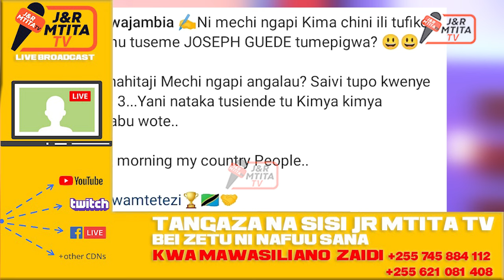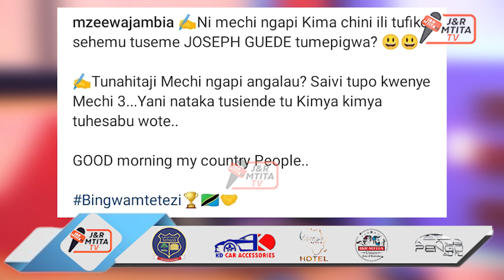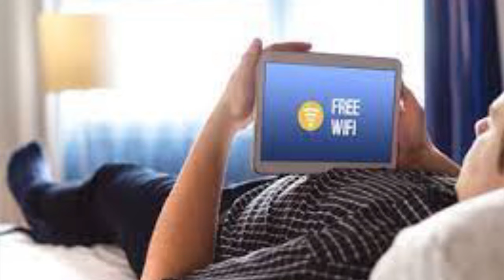ORUMA: "TUFIKE SEHEMU TUSEME JOSEPH GUEDE TUMEPIGWA?/TUSIENDE KIMYAKIMYA TUMUHEHESABIE MECHI WOTE.